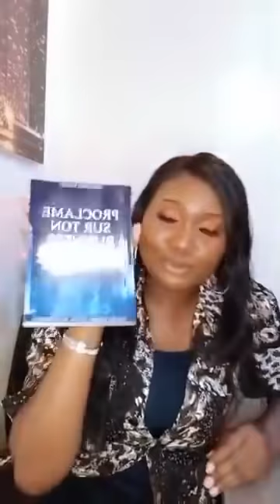La préparation mentale pour réussir dans la vie et les affaires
Si vous avez regardé le match du Cameroun contre Algérie, vous allez comprendre exactement le message que véhicule cette vidéo car c'est un véritable boost pour toi qui veux réussir dans le vie et même dans les affaires. Dans cette vidéo je vous explique pourquoi quand tu sais que tu es en danger, tu n'es plus en danger.

Inscrivez vous au Bootcamp en cliquant sur le lien ci après
Thème :  𝗖𝗼𝗺𝗺𝗲𝗻𝘁 𝗲𝗻𝘁𝗿𝗲𝗽𝗿𝗲𝗻𝗱𝗿𝗲 𝗮𝘃𝗲𝗰 𝗹𝗲 𝗱𝗶𝗴𝗶𝘁𝗮𝗹 𝗲𝗻 𝟮𝟬𝟮𝟮?.

                                   Secrétariat MC : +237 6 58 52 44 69

𝐂𝐎𝐌𝐌𝐀𝐍𝐃𝐄𝐙 𝐋𝐄𝐒 𝐄𝐗𝐄𝐌𝐏𝐋𝐀𝐈𝐑𝐄𝐒 𝐃𝐄 𝐌𝐄𝐒 𝐋𝐈𝐕𝐑𝐄𝐒 𝐁𝐄𝐒𝐓 𝐒𝐄𝐋𝐋𝐄𝐑 (𝐂𝐚𝐦𝐞𝐫𝐨𝐮𝐧, 𝐂𝐨̂𝐭𝐞 𝐝’𝐈𝐯𝐨𝐢𝐫𝐞, 𝐆𝐚𝐛𝐨𝐧 𝐁𝐮𝐫𝐤𝐢𝐧𝐚 𝐅𝐚𝐬𝐨, 𝐁𝐞́𝐧𝐢𝐧 𝐌𝐚𝐥𝐢, 𝐓𝐨𝐠𝐨.)

𝐂𝐎𝐌𝐌𝐀𝐍𝐃𝐄𝐙 𝐕𝐎𝐒 𝐄𝐗𝐄𝐌𝐏𝐋𝐀𝐈𝐑𝐄𝐒 𝐃𝐄 𝐌𝐄𝐒 𝐋𝐈𝐕𝐑𝐄𝐒 𝐁𝐄𝐒𝐓 𝐒𝐄𝐋𝐋𝐄𝐑 (𝐄𝐮𝐫𝐨𝐩𝐞 𝐞 𝐀𝐦𝐞́𝐫𝐢𝐪𝐮𝐞 𝐝𝐮 𝐧𝐨𝐫𝐝)

𝐏𝐎𝐔𝐑 𝐍𝐎𝐒 𝐅𝐎𝐑𝐌𝐀𝐓𝐈𝐎𝐍𝐒 𝐏𝐑𝐄𝐌𝐔𝐈𝐍 𝐄𝐍 𝐋𝐈𝐆𝐍𝐄 𝐏𝐑𝐄𝐍𝐄𝐙 𝐔𝐍 𝐑𝐄𝐍𝐃𝐄𝐙-𝐕𝐎𝐔𝐒 𝐆𝐑𝐀𝐓𝐔𝐈𝐓 𝐏𝐎𝐔𝐑 𝐀𝐕𝐎𝐈𝐑 𝐋𝐄𝐒 𝐈𝐍𝐅𝐎𝐑𝐌𝐀𝐓𝐈𝐎𝐍𝐒
• E-commerce

𝐏𝐎𝐔𝐑 𝐍𝐎𝐒 𝐅𝐎𝐑𝐌𝐀𝐓𝐈𝐎𝐍𝐒 𝐂𝐋𝐀𝐒𝐒𝐈𝐐𝐔𝐄 𝐄𝐍 𝐋𝐈𝐆𝐍𝐄 𝐏𝐑𝐄𝐍𝐄𝐙 𝐔𝐍 𝐑𝐄𝐍𝐃𝐄𝐙-𝐕𝐎𝐔𝐒 𝐆𝐑𝐀𝐓𝐔𝐈𝐓 𝐏𝐎𝐔𝐑 𝐀𝐕𝐎𝐈𝐑 𝐋𝐄𝐒 𝐈𝐍𝐅𝐎𝐑𝐌𝐀𝐓𝐈𝐎𝐍𝐒
• Construire son site avec internet avec WordPress
• Copywriting
• Monter sa propre formation en ligne avec système io
𝐏𝐎𝐔𝐑 𝐍𝐎𝐒 𝐅𝐎𝐑𝐌𝐀𝐓𝐈𝐎𝐍𝐒 𝐄𝐍 𝐏𝐑𝐄𝐒𝐄𝐍𝐓𝐈𝐄𝐋 𝐏𝐑𝐄𝐍𝐄𝐙 𝐔𝐍 𝐑𝐄𝐍𝐃𝐄𝐙-𝐕𝐎𝐔𝐒 𝐆𝐑𝐀𝐓𝐔𝐈𝐓 𝐏𝐎𝐔𝐑 𝐀𝐕𝐎𝐈𝐑 𝐋𝐄𝐒 𝐈𝐍𝐅𝐎𝐑𝐌𝐀𝐓𝐈𝐎𝐍𝐒
• Community management
• Marketing digital

𝐀𝐂𝐇𝐄𝐓𝐄𝐙 𝐍𝐎𝐒 𝐏𝐑𝐎𝐃𝐔𝐈𝐓𝐒 𝐄𝐍 𝐆𝐑𝐎𝐒 𝐄𝐓 𝐄𝐍 𝐃𝐄𝐓𝐀𝐈𝐋 (𝐠𝐚𝐢𝐧𝐞𝐬, 𝐦𝐞̀𝐜𝐡𝐞𝐬 𝐩𝐞́𝐫𝐮𝐯𝐢𝐞𝐧𝐧𝐞, 𝐯𝐞̂𝐭𝐞𝐦𝐞𝐧𝐭𝐬 𝐞𝐭𝐜…)